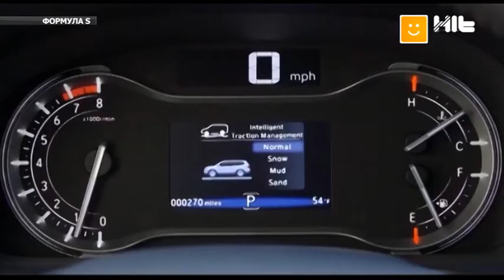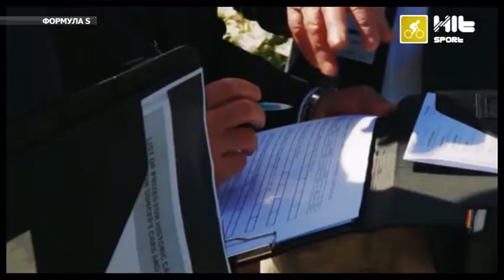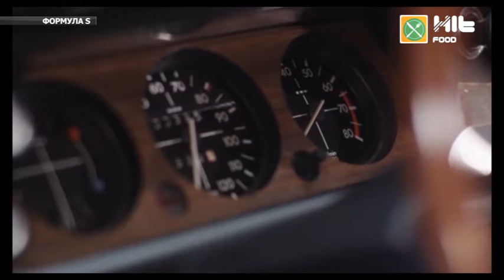Formula S - 05.06.2016 [KZ]